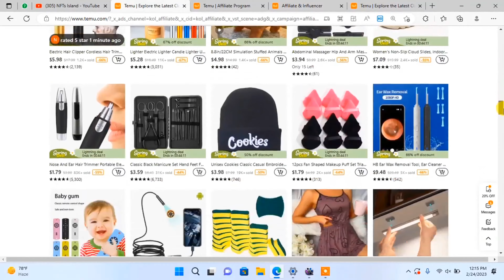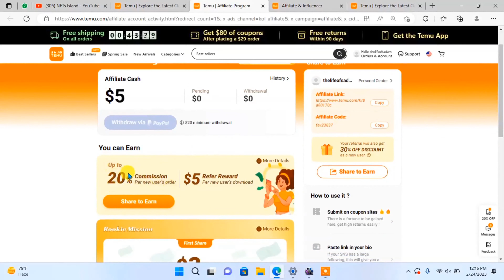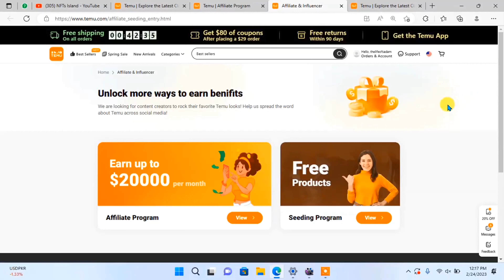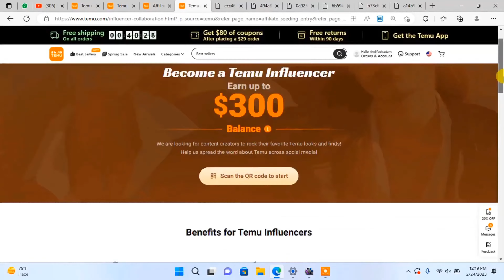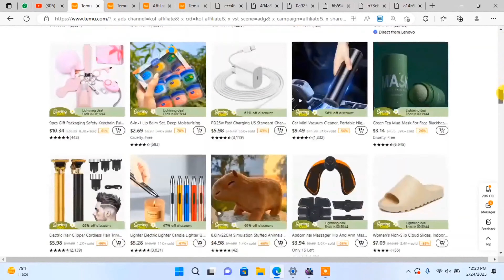Earn $5,000 Per Month With A Great Affiliate Program | Make Money Online Easily At Home 🤑💰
In this video I go over how to make money with the Temu Affiliate Program even without being an influencer.If you are a big fan of temu and interested in earning a good source of income, joining TEMU Affiliate Program should be a better choice ❤️

Here are the benefits of TEMU Affiliate Program:
1. $5 for every new user download referral (new!)
2. Earn $3 the first time you share the link!
2. Up to 20% commission on referred new user’s order
3. Your referee gets 30% off discount only for new user
4. Up to $20,000 commission/month

• YOUR RELATED QUARRIES 👇
earning app
crypto earning
free usdt
dollar free
earn dollar
usdt
100 payment proof online earning app 2022
100 per day earning app
event aplikasi
free dollar
usdtgroup.top
100 dollars per day online
100 earning app 2022
best stablecoin
crypto investment
dollar app
dollar earn
dollar earning
earn bitcoin
earn btc
earn trx
earn usdt
earn usdt without investment
earning app
free earning
Mining Site 2022
Usdt earning site
Usdt investment project
Daily usdt earning site
Money earning site
Real investment Site
Free investment Site
Real investment Site 2022
Free investment Site 2022
Usdt investment website 2022
Usdt mining site without investment 2022
Usdt without investment 2022
How to get free Usdt without investment 2022
Earn free Usdt without investment 2022
Daily usdt investment Site 2022
Daily Earning site 2022
Real money earning site 2022
Cryptocurrency usdt income 2022
New usdt income site 2022
Self money earning site 2022
Usdt Cloud Mining Site 2022
Usdt trx mining site 2022
Get Free Usdt 2022